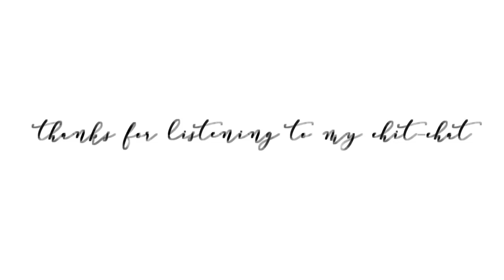CAN WE TALK?? q&a: how do you do it all | our homeschool journey...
I'm starting a series of videos to answer questions and emails i get from time to time. instead of a "dear abby" type i just want to call it "can we talk..." i thought that was clever and very appropriate for how i like to chit chat with you guys :)

todays question was along the lines of "how do you do it all?"

id love for you guys to chime in and i would also love for you to send any topics/questions my way to

more topics coming up are ...

how do you handle budgeting on one income?
a sacrifices update.
mental health and the homeschool mom.
homeschooling a gifted child.